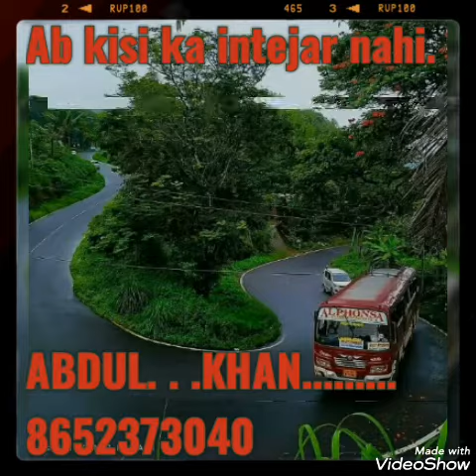Abdul.F Ay dost tu chala gaya teri yaad Aa rahi